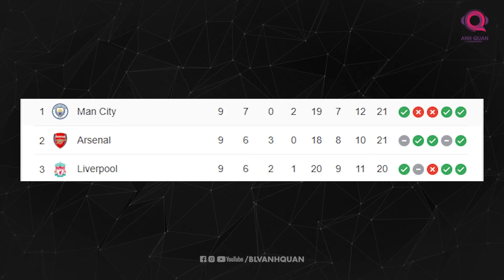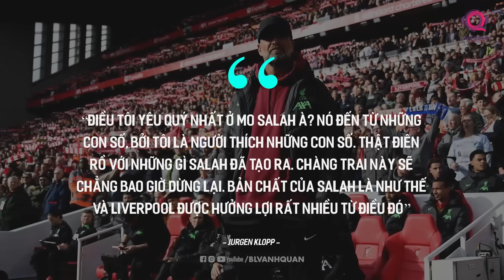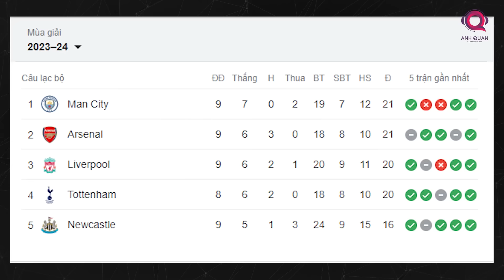MAN CITY VÀ LIVERPOOL CÙNG TRỞ LẠI ĐƯỜNG ĐUA VÀ HAALAND - SALAH CŨNG THẾ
Có nhiều điều bạn sẽ cảm thấy quen thuộc sau khi loạt trận ngày thứ 7 của Premier League kết thúc.

Đó là Man City đang ngự trị trên đỉnh BXH, với cùng số điểm như Arsenal nhưng vượt trội hơn về hiệu số bàn thắng bại. Ngôi đầu bảng này có thể có giá trị trong vòng 48 giờ, cho đến khi Tottenham chơi trận muộn nhất vòng 9. Nếu trong trường hợp Spurs sẩy chân và chỉ có được 1 điểm, đoàn quân của Pep Guardiola hoàn toàn có thể giữ ngôi đầu bảng.